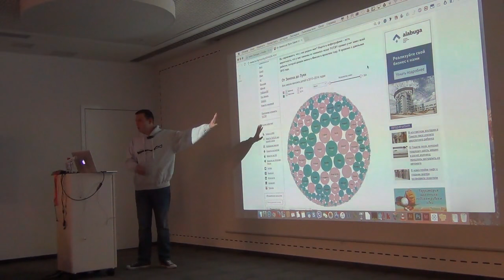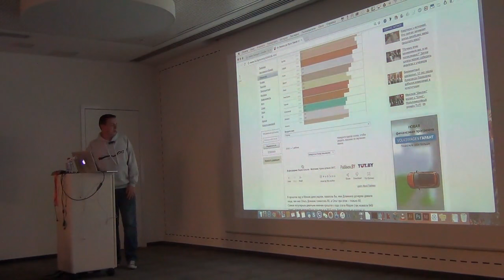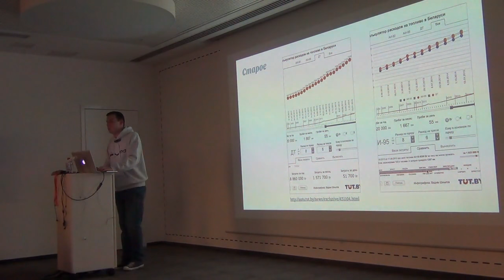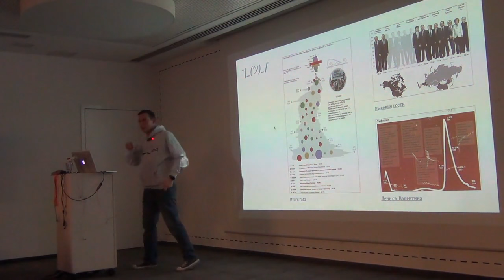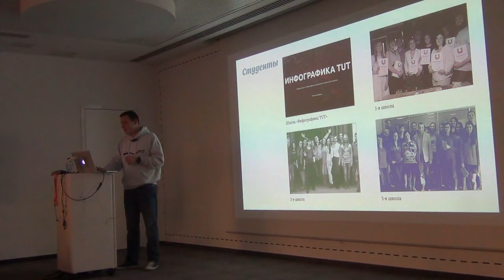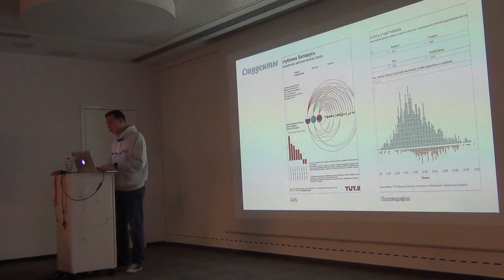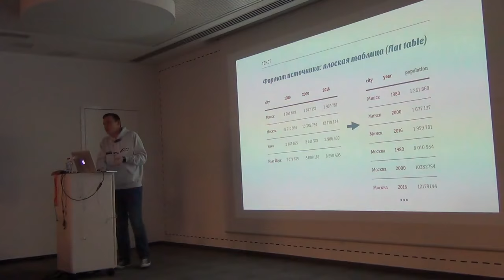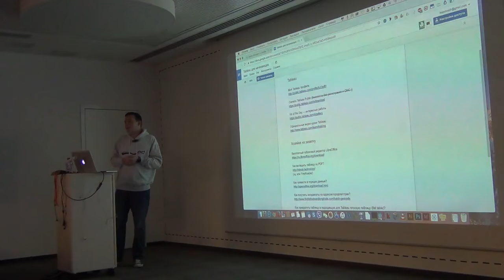Примеры интерактивной инфографики в Tableau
17 октября 2016 года при поддержке Mail.Ru Group состоялся митап «Интерактивная инфографика в Tableau» с Вадимом Шмыговым, визуальным журналистом, чьи работы были отмечены в Tableau как «Визуализация дня» (Viz of the day) и«Визуализация недели» (Viz of the week). Входит в мировой топ-5 лучших новых авторов сервиса Tableau. Лектор курса по инфографике на платформе «Нетология».